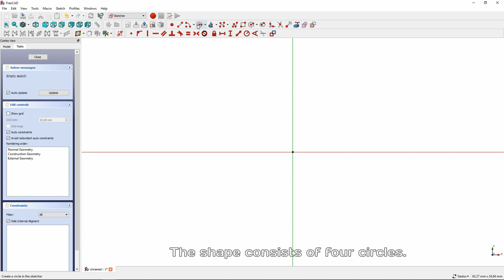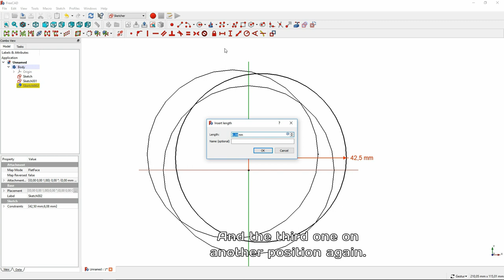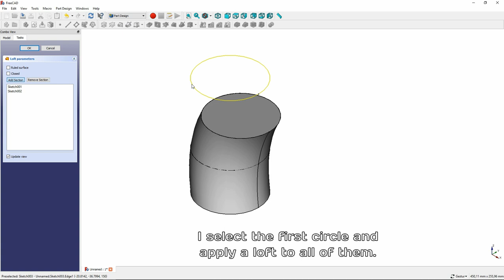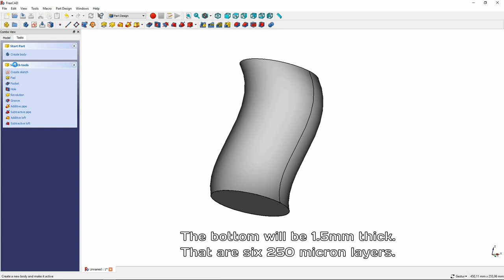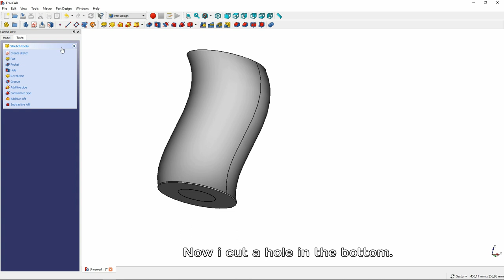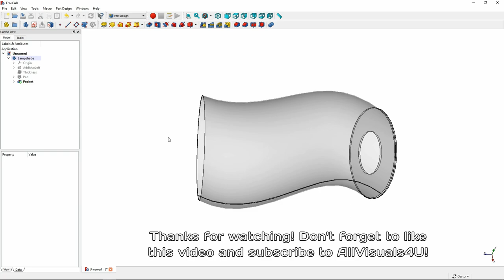How to model a lampshade | FreeCAD 0.17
This video series will show you how to model a product in FreeCAD 0.17. From blank space to a visual product!
This time i show you how to model my 3D printed lampshade. It just show you how i design one of my 3D printable products of my portfolio.
Features to take in mind are pad, pocket, loft, thickness and body appearances.
Product usage is for your own risk.

YouTube Audio Library (0:00-4:23)

YouTube Audio Library (4:23-5:06)